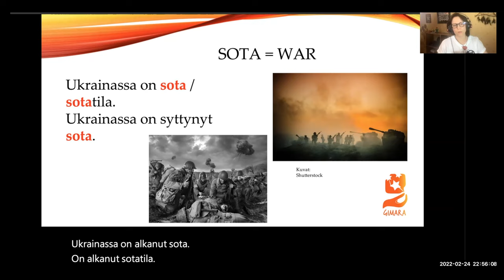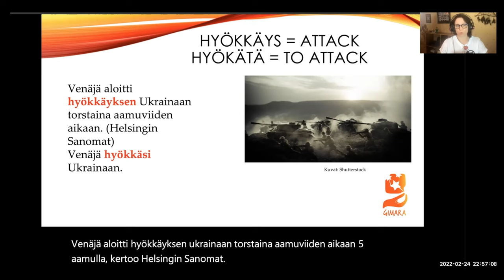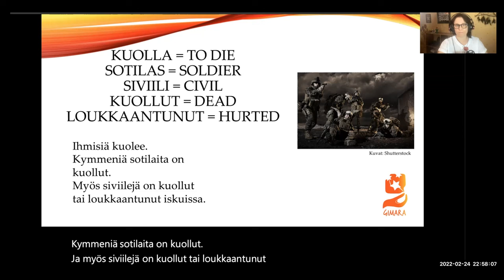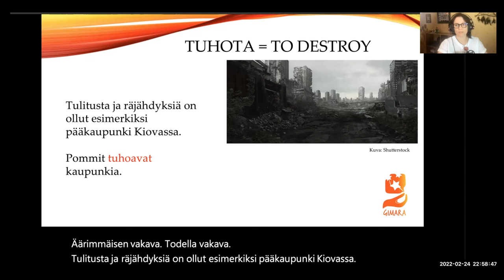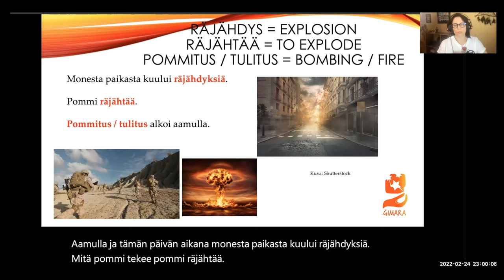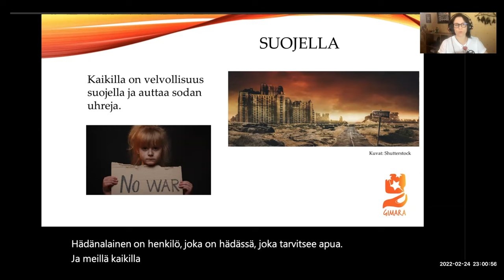Sota (Beginner 2 - Intermediate)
Sotatila - Sodassa aina kaksi kansaa tai enemmän on hädässä
State of War - In war, there are always two nations or more in emergency
Состояние войны - Во время войны две или более нации всегда находятся в чрезвычайной ситуации.

Teema Theme: Yhteiskunta
Osateema Part theme: Sota
Taso: Beginner 2 - Intermediate